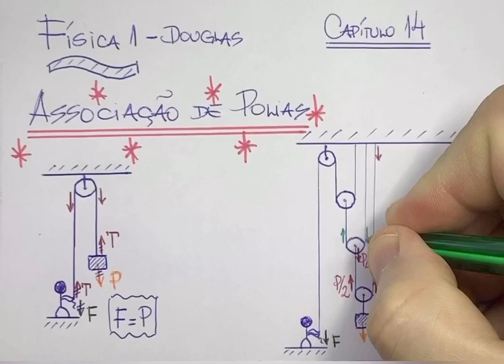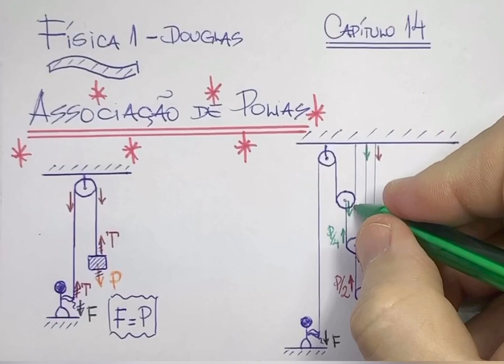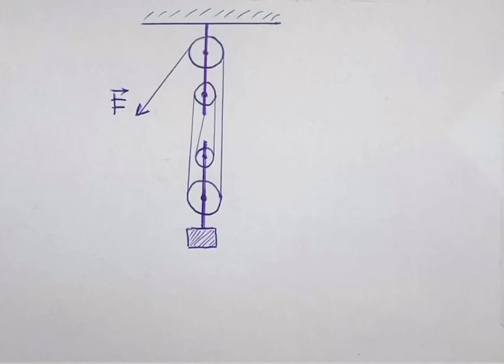Física 1 - Capítulo 14 - Associação de Polias (Teoria)